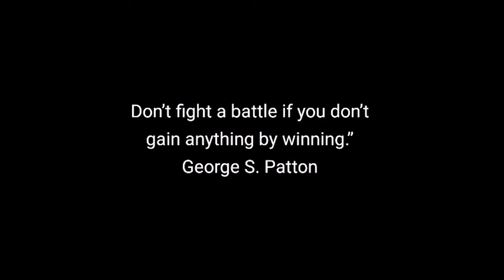Time Lapse Portriature of Delonzo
Dee goes back into the studio and creates another time lapse drawing this of Delonzo.  Delonzo is a bright intelligent young man whose name means "one who fights or battles".

There are a whole lot of things in the life that attacks us and it is so important to have a will to fight or resist that which oppose a legitimate threat to us.  We can't afford to lose our family or love ones our community and our own lives to a barrage of opposing forces that attack our relationships mind emotions body and spirit.  Therefore we must prepare now long before the battle begins early in the morning each day in solitude alone with the Creator and Maker of all things seen and unseen.  He is our only hope and defense against the true enemy of our soul who desires to ultimately destroy us.  If we are deceived to think we can take on him without the Lord of Host we will lose costly.  Today right now in order to win against this enemy of our soul we must surrender our souls to the only one who can make difference.